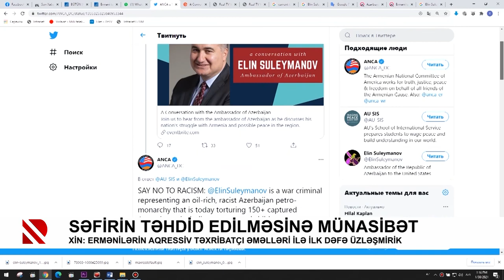Səfirin təhdid edilməsinə münasibət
XİN: Ermənilərin aqressiv təxribatçı əməlləri ilə ilk dəfə üzləşmirik